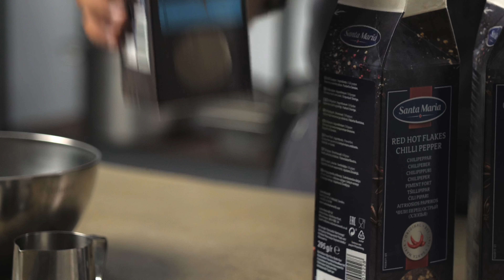Gastro Tips (Comfort) - "Coleslaw"